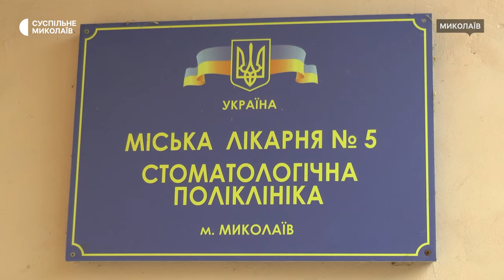Медичне обладнання та меблі: у Миколаєві волонтери передали допомогу одній з лікарень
У Миколаєві благодійники передали стоматологічному відділенню міської лікарні №5 медичне обладнання та меблі на суму 300 тисяч гривень. Допомогу зібрали та доставили різні благодійні організації.